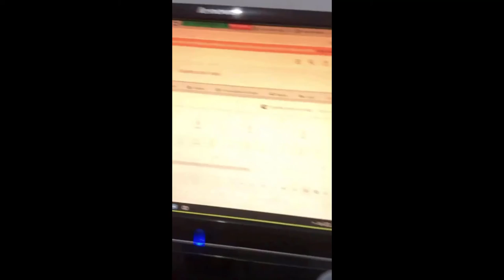Como GANHAR DINHEIRO com E-MAIL MARKETING